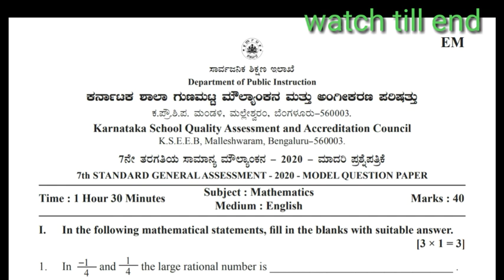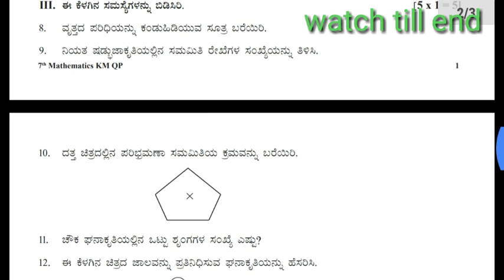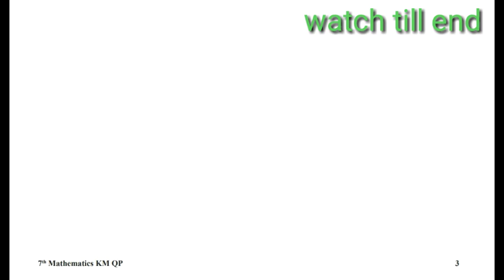7th standard public exam Maths model question pape|7th standard model question paper